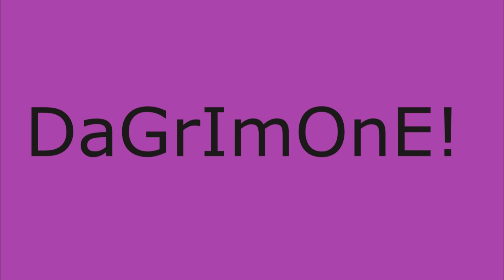GRIM REVIEWS WWE WRESTLEMANIA 29!! 04/07/2013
this is my review of the show of shows that happoned last night at metlife stadium